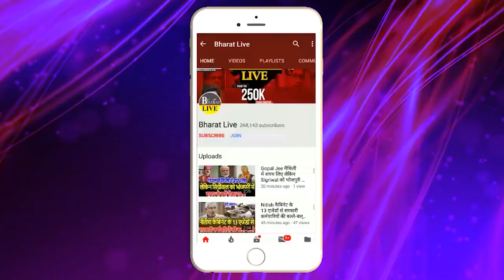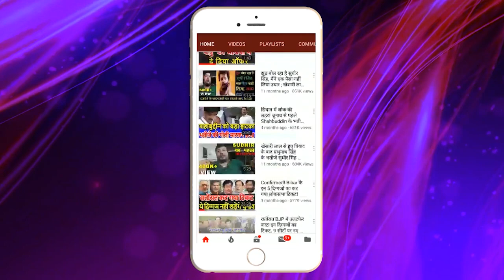Big twist : तेजस्वी का बना बनाया खेल कुशवाहा ने कर दिया भंडोल!